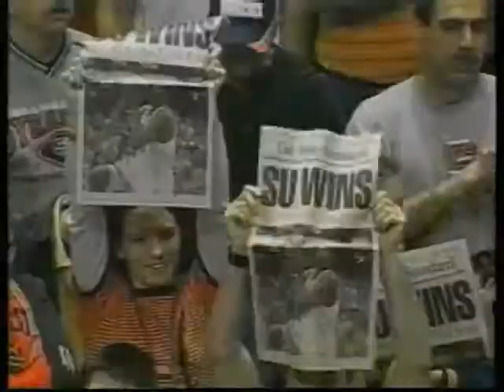Syracuse 2003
Just blaze.